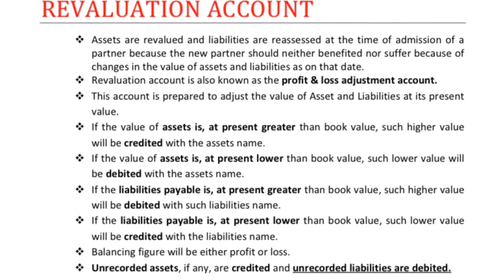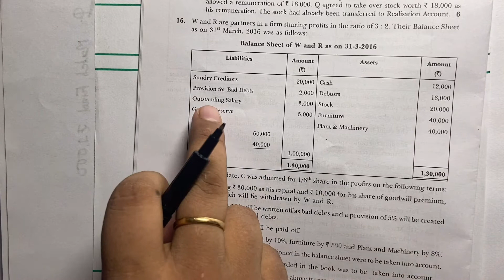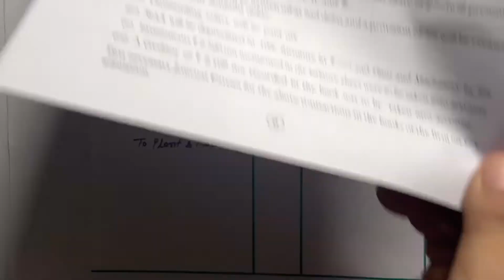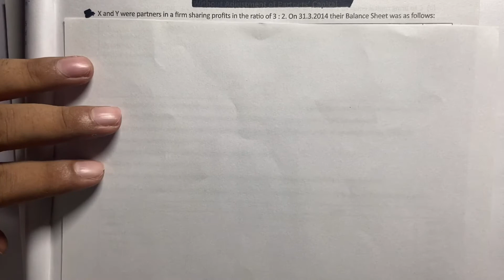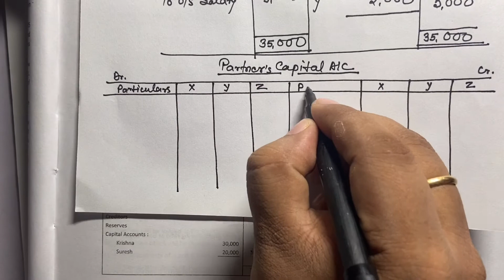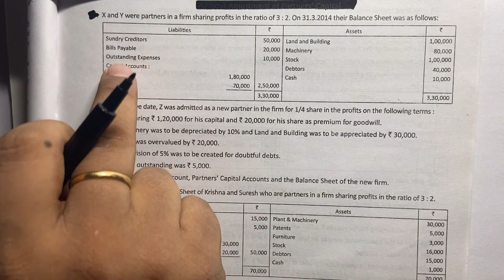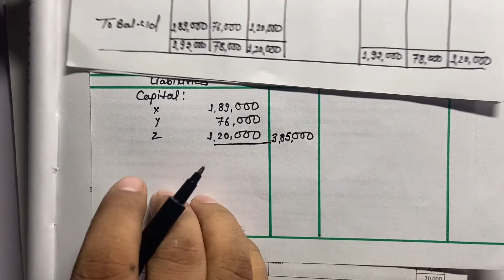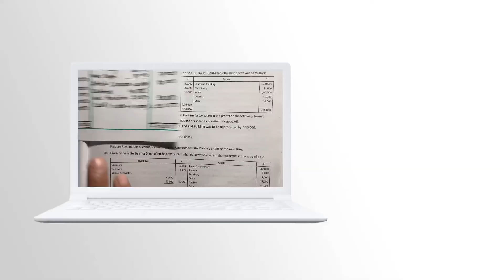Admission of a new Partner || Revaluation A/C & Capital Account || Class 12th Accounting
If you want to support me 🙏 you can pay me via

UPI id 👉 geniusgca@ybl

🙏 🙏 Thanks 🙏 🙏
Anything will be very helpful for me. Keep studying.

In this video, Chapter No.8 Admission of a new Partner has been started. In this chapter you have to study the following topics on CA Foundation leve:-
1. Introduction of Partnership.
2. Calculation of New Profit Sharing Ratio (PSR).
     (Sacrificing and Gaining Ratio)
3. Adjustments for Goodwill/Premium for Goodwill.
4. Revaluation A/C or P/L Adjustments A/C.
5. Partners Capital Account.
6. Revised Balance Sheet.
7. Adjustments of Partners Capital.
Watch the video completely to understand properly. I hope this video will definitely help you to understand the chapter “Admission of a new partner”.